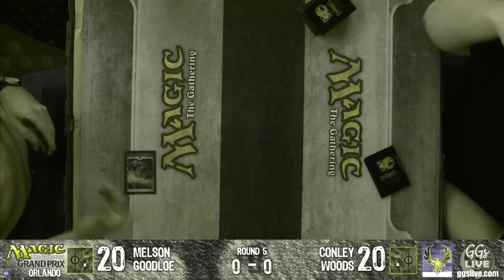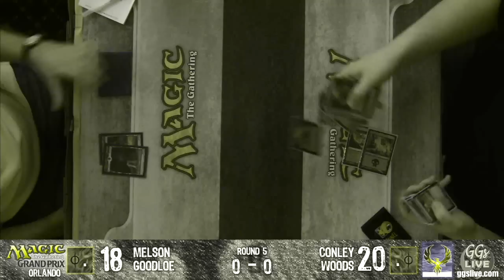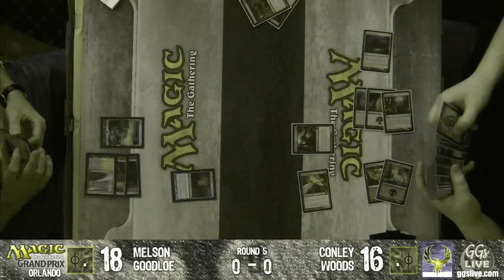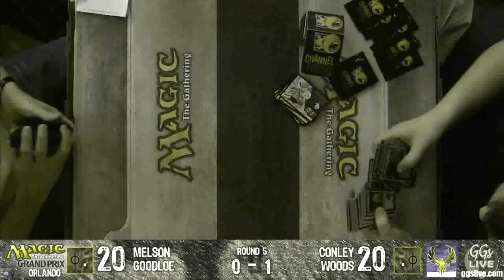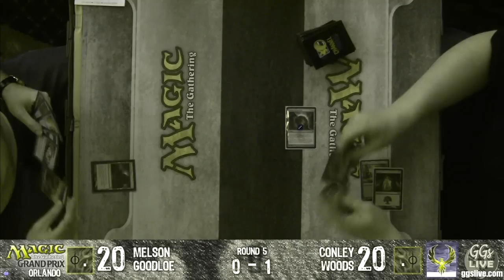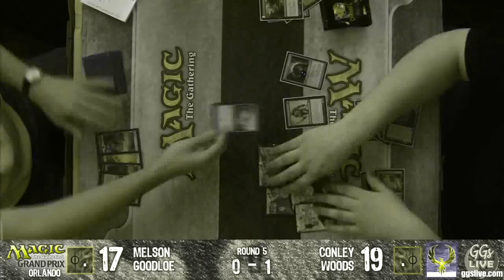GP Orlando RD 5 WOODS V GOODLOE.flv